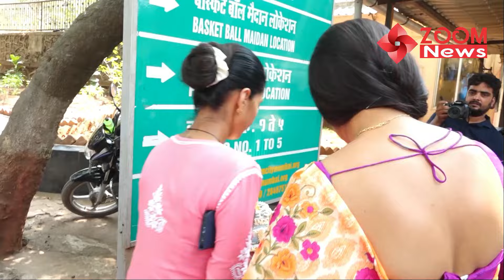UNCUT - Rupali Ganguly Celebrates 46th Birthday with Street Dogs | Anupamaa Set | Full Coverage 🎂💖📸